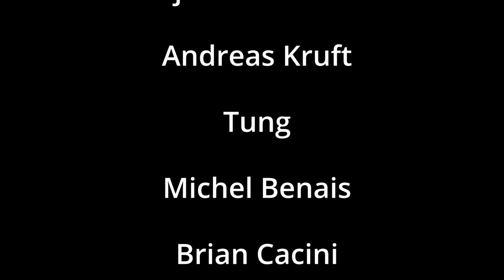MY SISTER REACTS TO QUEEN FOR THE FIRST TIME | HAMMER TO FALL REACTION | NEPALI GIRLS REACT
Watch us react to HAMMER TO FALL live aid concert by QUEEN.